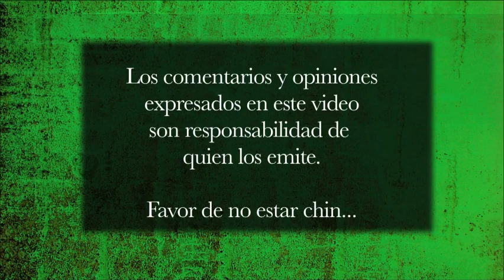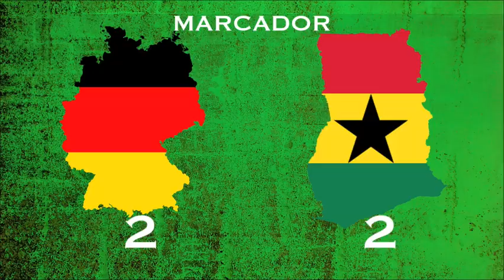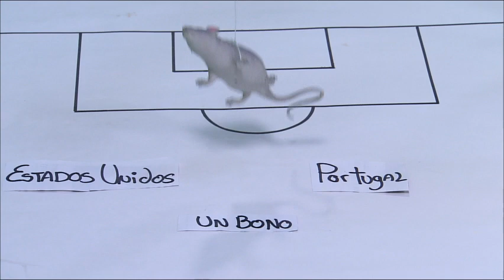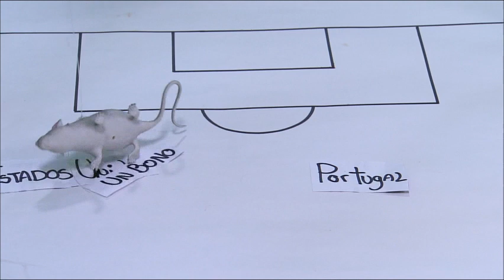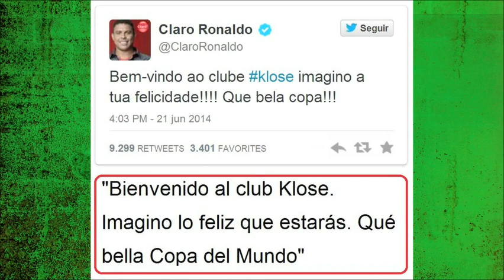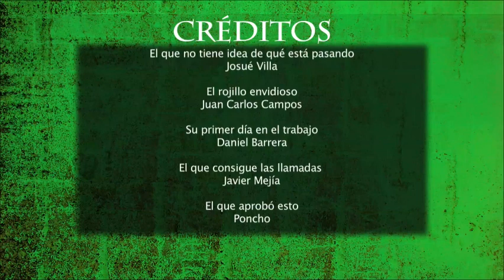Peje y Klose platican de fútbol, Sin derechos episodio 11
Revive las mejores acciones de la jornada mundialista, además Peje y Klose platican sobre la justa deportiva... Goles en Stop Motion y mucho más... Sin Derechos episodio 11